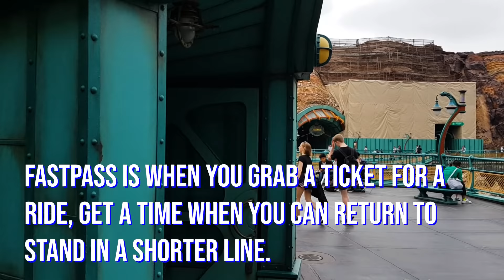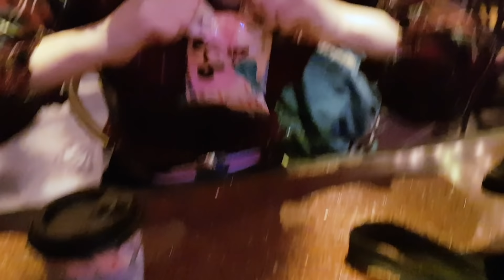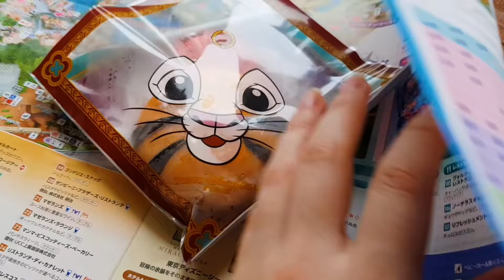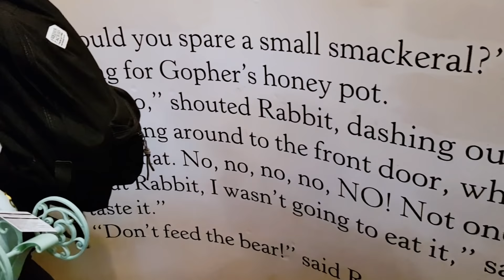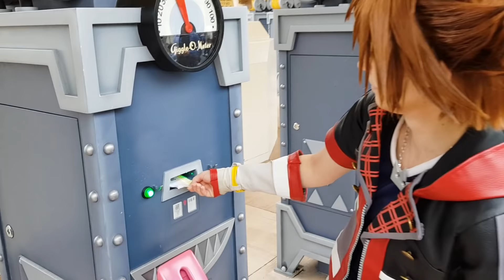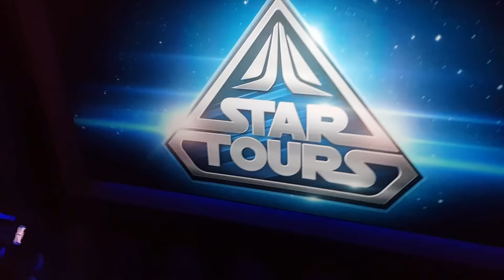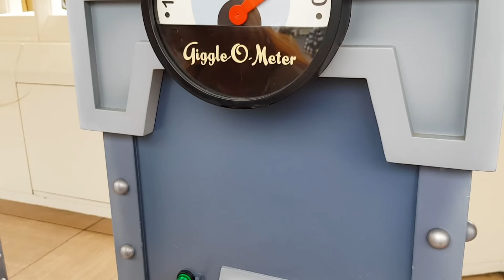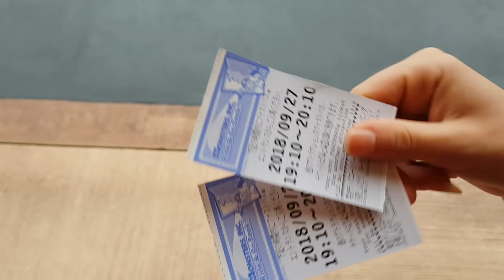TOKYO DISNEYLAND 2018 VLOG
Bits and pieces from me and Demu's trip to Tokyo Disneyland! Everything from us cosplaying Sora and Riku by the famous castle, to casual us snacking on some snacks at Arabian coast. We visited both Magic Kingdom and Disney Sea. I hope you enjoy the video, even though the editing sure took some time... ENJOY!

SONGS

The Schooner the Better - Spazz Cardigan